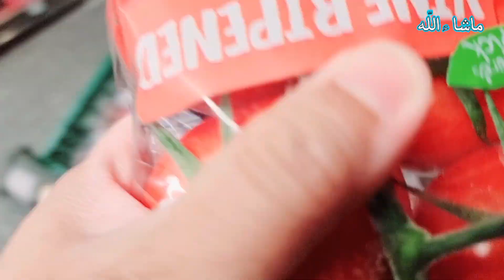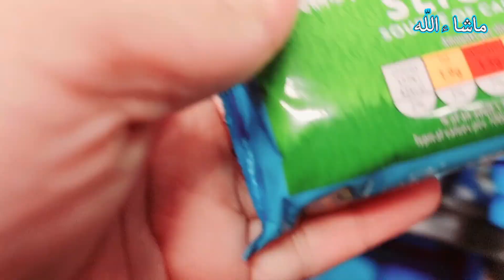GETTING BACK TO ROUTINE AFTER THE HOLIDAYS l MrsAJvlog l uk 🇬🇧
GETTING BACK TO ROUTINE AFTER THE HOLIDAYS